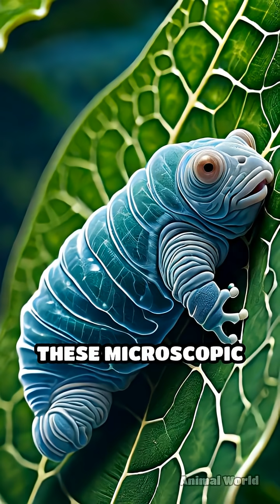Tardigrades: Tiny Survivors of the Impossible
Meet the tardigrade: the microscopic marvel that can survive space, radiation, and more! Discover the secrets of nature’s toughest animal.